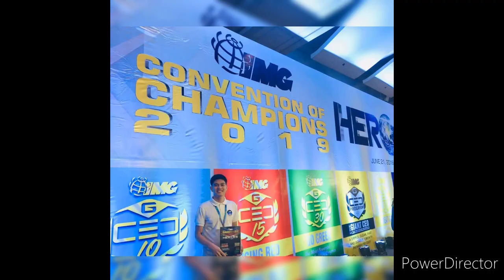MY TOP 5 REASONS WHY I JOINED IMG!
In this video, you will learn about my top five reasons why I joined IMG!

Ang IMG ay licensed Broker of the Companies you see here in the photo. We are the Marketing arm of the showed Top Companies in the Philippines.

What we focus in IMG is NOT to sell you the products.

IMG focuses on the FINANCIAL EDUCATION for you to know exactly what you need based on what you have or lack thereof and NOT just what we can offer you.

This is IMG.

I - Insurance Commission Regulated List of Insurance BROKERS with VALID & Existing CERTIFICATE of Authority that is issued YEARLY by Insurance Commission – INTERNATIONAL MARKETING GROUP

II - Being a Licensed Broker, we are able to refer clients to our Partners and in return we get Referral fees. That means together with the education if a client is able to purchase a property, that is between the Clients’ and the Real Estate Developers’ agent to sell and process the sale. IMG, is the middle person who endorsed the said property as per the need of that client who intends to invest or purchase the said property.

III - Securities and Exchange Commission - Rampver Financials and Insurance Agency, Inc as a Registered Capital Market Participant

IV – SEC List of Investment Companies/ Mutual Funds (70) as of 2019

V – INSURANCE COMMISSION LIST OF INSURANCE COMPANIES WITH VALID AND EXISTING CERTIFICATE OF AUTHORITY – COMPOSITE (LIFE AND NON-LIFE COMPANIES), LIFE COMPANIES & NON-LIFE COMPANIES, PROFESSIONAL REINSURER & SERVICING INSURANCE COMPANY

You will also learn about saving and investing the right way through IMG.